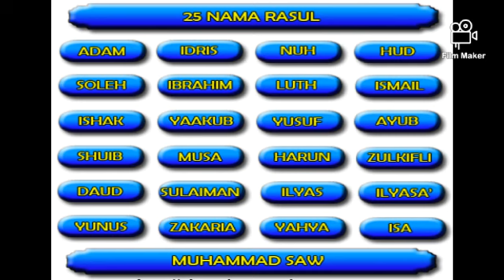PELAPIS - 25 Rasul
Album Doa & Lagu
Terbitan Karya Mosus 2019